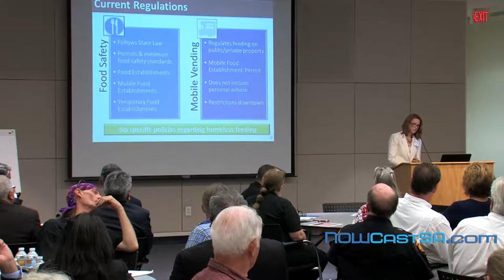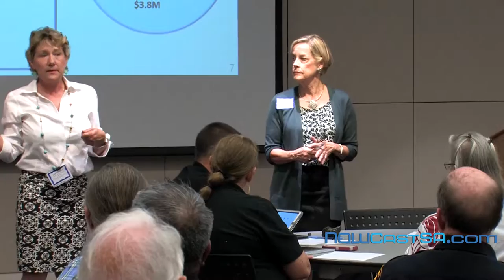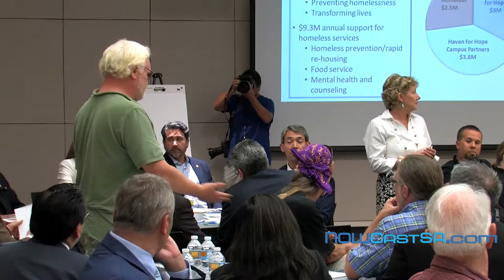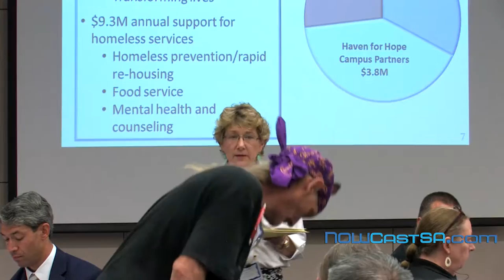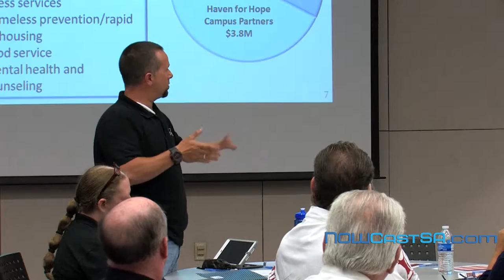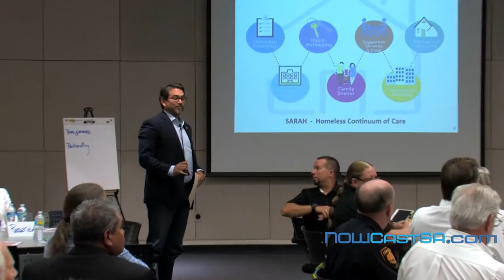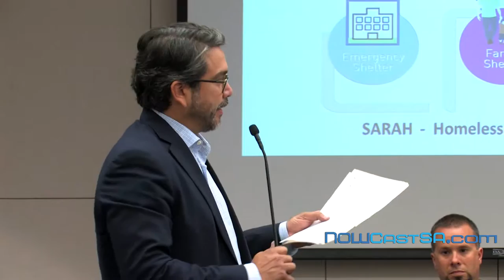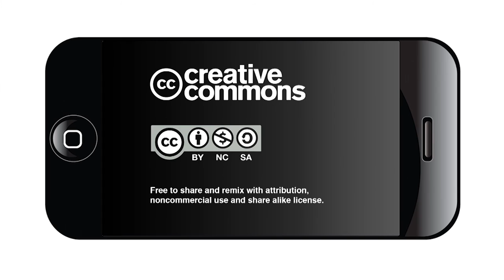Feeding the Homeless in San Antonio Summit 2015